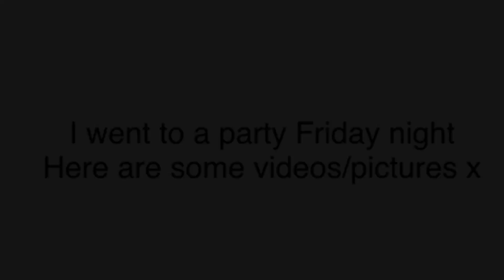SCHOOL VLOG | GOING TO A PARTY 🥳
Hello everyone ,,, hope you like today’s video. Thank you so much for all the support lately.
Musically ~ @x.abigail_hayler.x
Intro made by Daniel💙